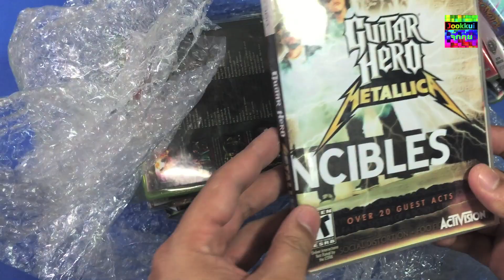รีวิวแกะกล่อง - กีตาร์เกม Guitar Hero มือสอง [จุ๊กกุ่ย ตะลุยเกม #58]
กีตาร์ของ Guitar Hero เครื่อง Xbox360 ครับ ซื้อมือสองมา
จุ๊กกุ่ย ตะลุยเกม Chapter 58